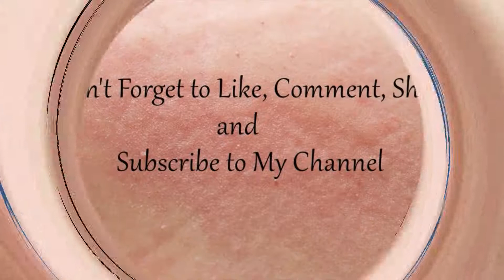How Long Does a Yeast Infection Last - Days, Weeks, Months, Years?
How long does a yeast infection last? It still depends from person to person, but in average, it should last only a week. After such period if the Candidiasis symptoms have not disappeared, then it is vital that you consult a doctor for better treatment.

Suffering from candida yeast infection is a very difficult ordeal. You often think of how and when will it last, or will it even end at all. How long does a yeast infection last?

The video gives you the answer to this question. Fortunately, with advances in yeast infection, treating Candidiasis has become easier, faster and more efficient. Hopefully by the end of the video you will learn how candidiasis works, how long it will last and what you can do to treat it quickly and efficiently.

Also Pay Close Attention To This:

If you prefer to use OTC treatments instead of holistic, try using these products to get fast results.

1. Monistat 1-Day Yeast Infection Treatment | Ovule + Itch Cream Combination Pack
2. Monistat 7-Day Yeast Infection Treatment | Cream + External Itch Relief Cream